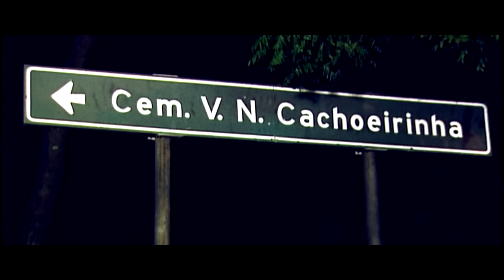Câmera Escondida (24/07/16) - Caveira na Ciclovia (Skeleton in a Bike Lane)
Nas Câmeras Escondidas desta semana, 24/07/16, tem a pegadinha Caveira na Ciclovia.